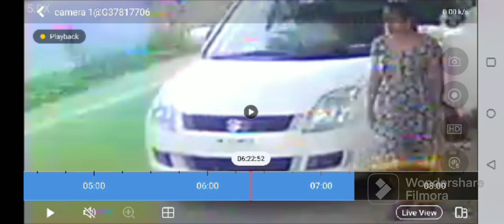15:5:2023 chain snatching GV Residency peelamedu Coimbatore